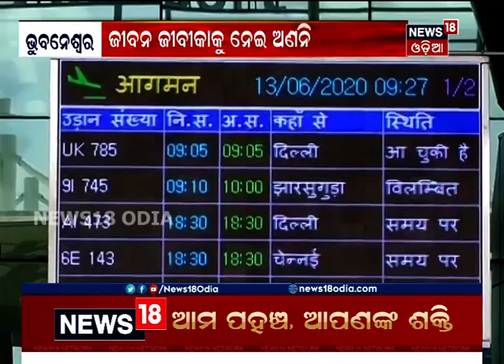ଲକ୍‌ଡାଉନ୍‌କୁ ମାସେ, ଜୀବନ ଜୀବିକାକୁ ନେଇ ଅଣନିଶ୍ବାସୀ ଲୋକେ